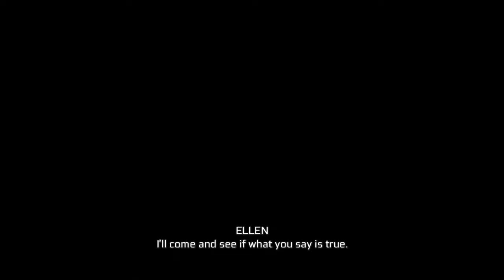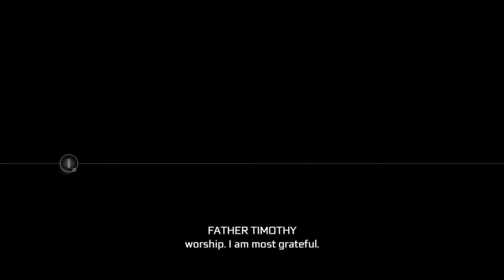Assassin's Creed 3 Remastered Walkthrough Part 20 "Homestead Part 3" (No Commentary)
Assassin's Creed 3 Remastered Gameplay Walkthrough Episode (Part) 20 includes the chapters "The Proper Tools", "The Deserter". "Tools Of The Trade", "Cutting Ties", "Silk Errand". "The Final Straw", "Fool Me Once...", "Finding His Flock" and "The Wedding". This walkthrough for Assassin's Creed 3 Remastered on the PS4, Xbox One and PC will include the Full Game, Bosses, Main Campaign, Missions, PS4, Xbox One, PC, Gameplay and Main Campaign Ending.